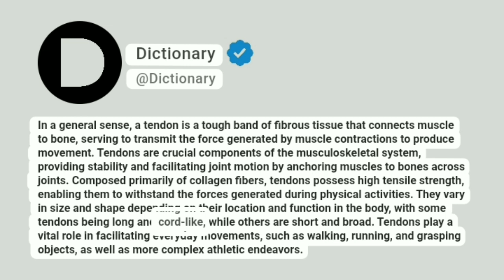Tendon Meaning In English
In a general sense, a tendon is a tough band of fibrous tissue that connects muscle to bone, serving to transmit the force generated by muscle contractions to produce movement. Tendons are crucial components of the musculoskeletal system, providing stability and facilitating joint motion by anchoring muscles to bones across joints. Composed primarily of collagen fibers, tendons possess high tensile strength, enabling them to withstand the forces generated during physical activities. They vary in size and shape depending on their location and function in the body, with some tendons being long and cord-like, while others are short and broad. Tendons play a vital role in facilitating everyday movements, such as walking, running, and grasping objects, as well as more complex athletic endeavors.